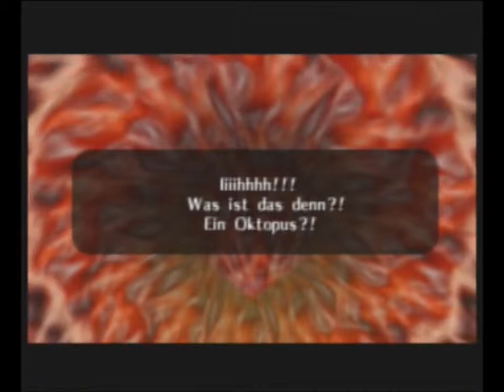Let`s Play The Legend of Zelda: Ocarina of Time *part 19* (german)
endlich sind wa aus dem Bauch raus

Wir haben den Stein gefunden. Aber wie gewonnen so zerronnen, Ruto hat zwar den Stein, aber sie wird entführt und bekommen einen Oktorok vor die Nase gesetzt. Den besiegen wir aber mit einem Stab (...omg wie armselig) ÖÖHHHM, ja. Jedenfalls kämpfen wir uns mit dem Bumerang weiter bis zum Boss vor. Dieser verletzt mich, aber wir haben ihn besiegt und Prinzessin Ruto gibt uns den Heiligen Stein des Wassers, jez ist Link ihre verlobte :O. Wir holen uns noch schnell Farores Donnersturm von der Fee nebenan, indem wir noch eine riesen Wand wegsprengen.